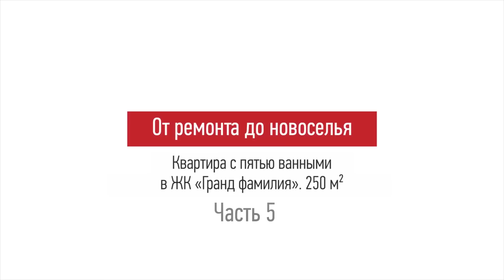Ремонт в квартире с пятью ванными комнатами - 250 кв.м. Часть 5. От ремонта до новоселья.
Рубрика. От ремонта до новоселья. Квартира с пятью ванными в ЖК Гранд Фамилия - 250 кв.м.

В этом видео я расскажу о том какие обои появились в спальне хозяев и почему их будем менять. Расскажу об интересных прикроватных светильниках с сенсорным управлением. Далее я покажу что изменилось в ванной комнате с американской мозаикой, расскажу о подборе цвета для отделки стен. В ванной комнате хозяйки я покажу отделку натуральным камнем. Также мы посмотрим ванную комнату дочери, комнату мальчика, постирочную. А в комнате девочки я расскажу о некоторых особенностях поклейки обоев.